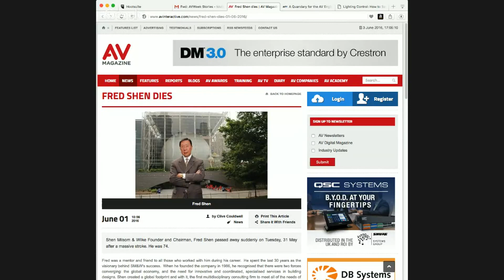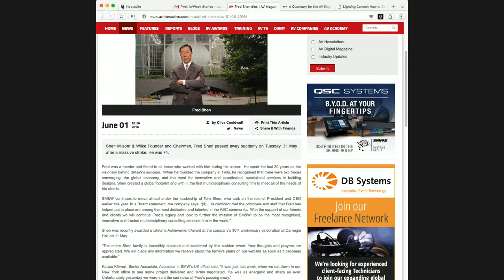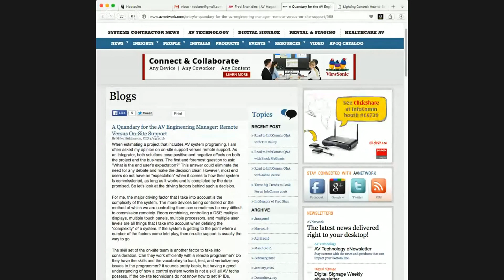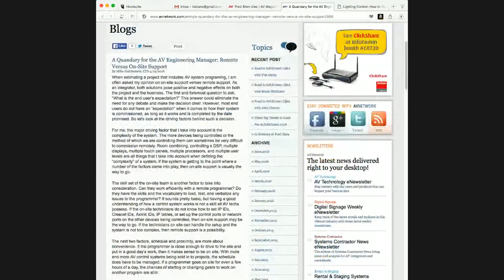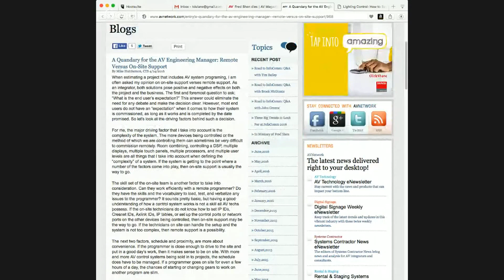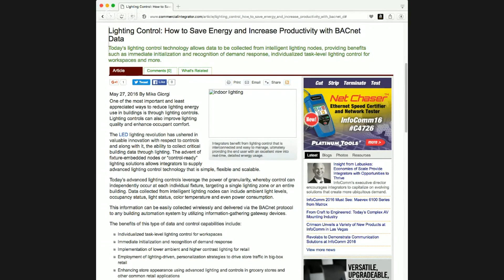AVWeek Episode 249: Passing the Baton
SMW founder Fred Shen passed away this week. We talk about the best succession plans and how to implement them. What is the best solution for support; remote or on-site? Plus, we discuss the place BACnet has in AV.